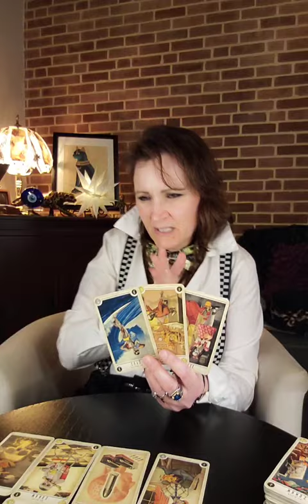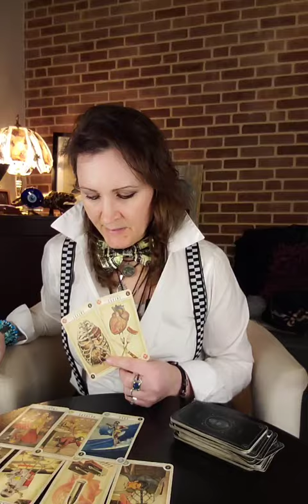Aries ♈️ Don't take the bait. You've won! 🏆Just flash the smile of a winner and leave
My readings are for whoever are drawn to them regardless of astrological placement.  Not all details within this reading will resonate. You must be able to discern what is yours and what is not yours and use common sense. Everyone has all 12 zodiac signs in their birth chart, so this reading is for everyone. No exceptions! My readings are repurposed for other platforms so that everyone may have access to the message. Supply and demand are different for every platform; however, the main message in the reading remains, which everyone will have access to. No one will be deprived of the messages in my readings by being isolated to a sun sign. Your sun sign does not own this reading.
The sun sign in the title is simply a guide to which area of your chart may be most highlighted for this reading.

Whether it is your story or not, you may still gain insight into how some people move through life.  Again, always use common sense. You are responsible for your actions and consequences to those actions. Always be respectful and choose to do better.